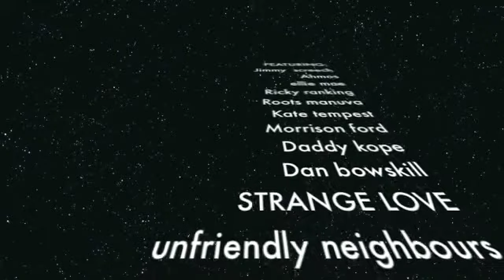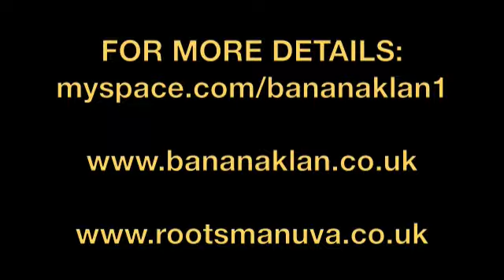netvert001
SNIPPET FROM FOURTH COMING COMPILATION SERIES: rootsmanuva presents: bananaklan vol.1 klandestiny